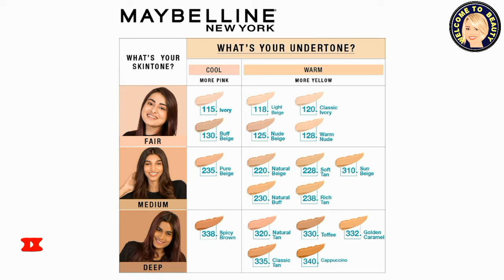The BEST FOUNDATION THAT LOOKS LIKE SKIN | TOP 5 Skin-Like Foundations|The Beauty Store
Brand Maybelline
Colour 128 Warm Nude
Product Specifications (Unit) 1 count
Target gender Female
Matte+Poreless Foundation: If you’re looking for a natural-looking, medium coverage liquid foundation, look no further, you'll find a fit for every skin tone, a perfect foundation for normal to oily skin and refines pores for a natural, matte finish

A Shade that Fits Me: Maybelline Fit Me Foundation provides coverage for a wide array of skin tones Use the foundation’s buildable coverage for a flawlessly matte, natural-looking, "I woke up like this" finish
Get That Flawless Face: With the Fit Me Matte + Poreless Foundation, Concealer, Loose Finishing Powder and Blush,
Maybelline New York’s Fit Me range has everything you need to put your best face forward
For best results, use with Maybelline Master Prime Primer to prep your skin for a flawless makeup application. Ideal for normal to oily skin, our exclusive matte foundation formula features micro-powders to control shine and blur pores. Pore minimizing foundation.